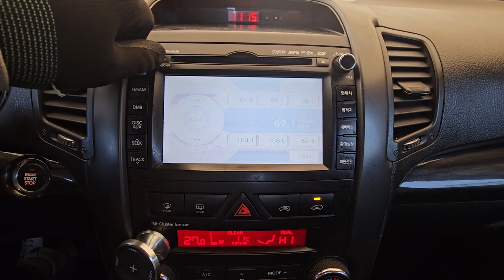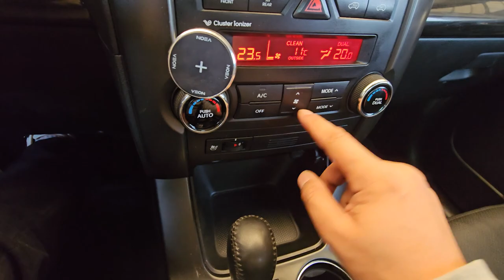2010 Kia Sorenrto R used car export (AA039075) carwara, 카와라 쏘렌토알 수출